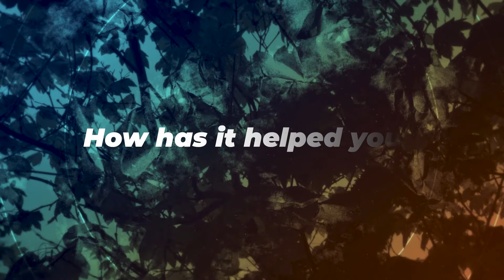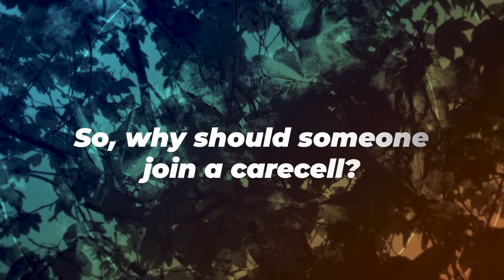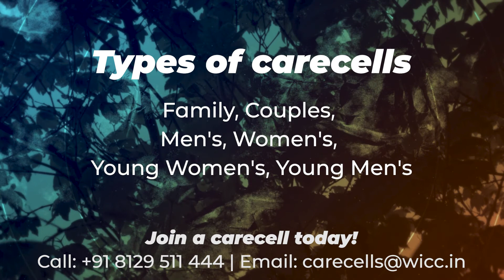Awe Inspiring Stories From WICC Carecells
Listen to these awe inspiring stories from WICC Carecells. So what are you waiting for?